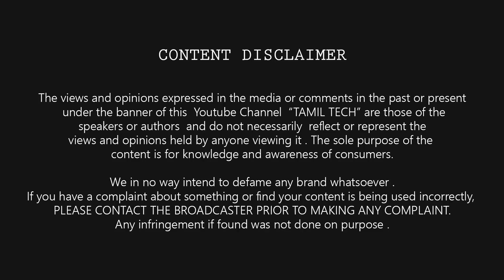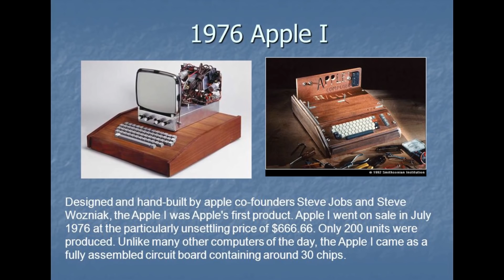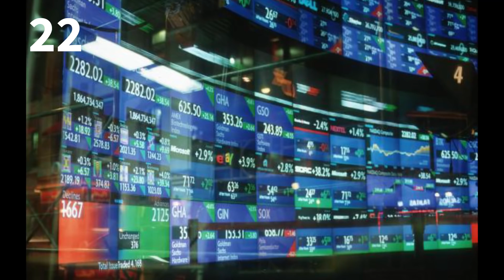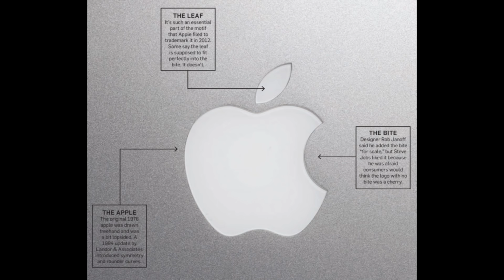30 அசத்தல் Facts about Apple | Tamil Tech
30 Amazing  Facts about Apple | Tamil Tech Facts